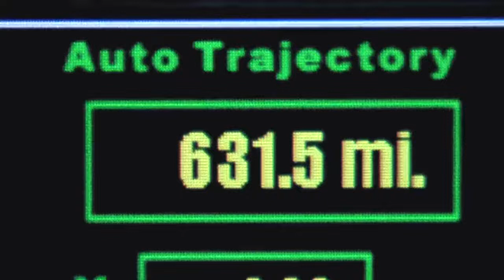Deep Impact (1998) | Final Goodbye Scene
Use your headphones 🎧 for better audio & click "👍" if you like this video.